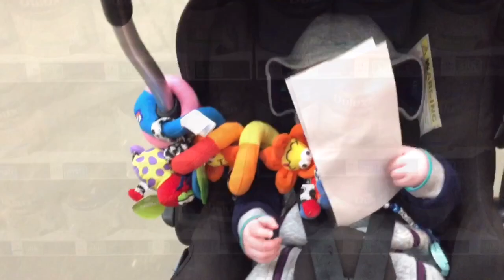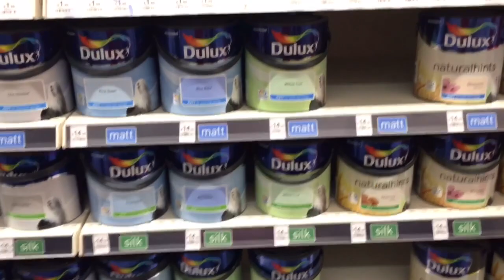DAY IN THE LIFE | BEDROOM RENOVATION | IKEA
Extremely happy with how Oliver’s bedroom has turned out. Granted it’s not the biggest room but if you watch the end, you’ll see the huge transformation. I think all the hard work has really paid off.